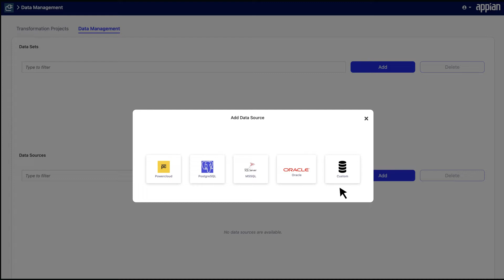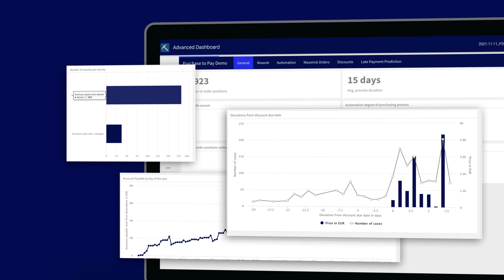Appian Process Mining - German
Appian Process Mining ist der einfachste Weg, um Engpässe in Ihren Arbeitsabläufen zu identifizieren und zu beheben. Es schafft Transparenz, indem es Ihnen zeigt, wie Prozesse tatsächlich funktionieren, damit Sie Maßnahmen ergreifen können.